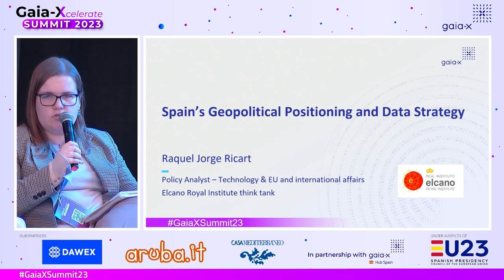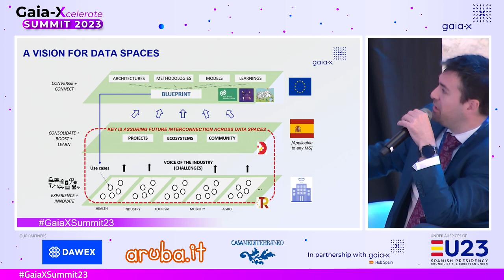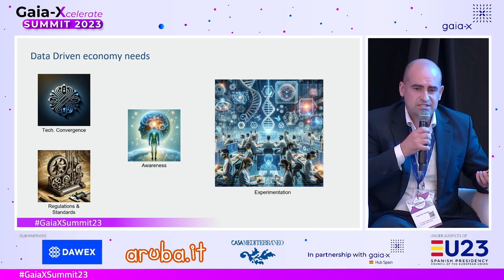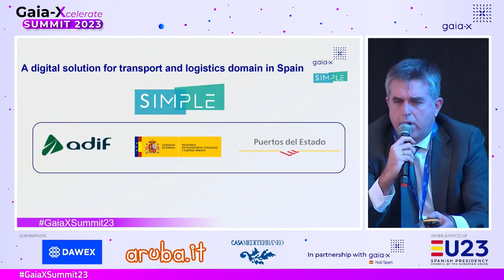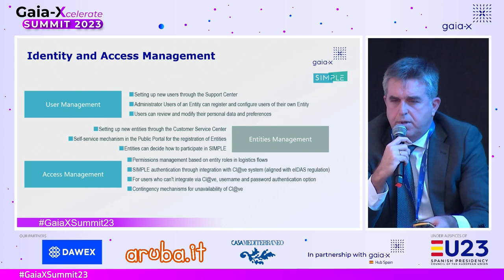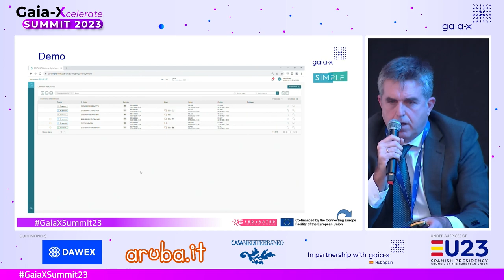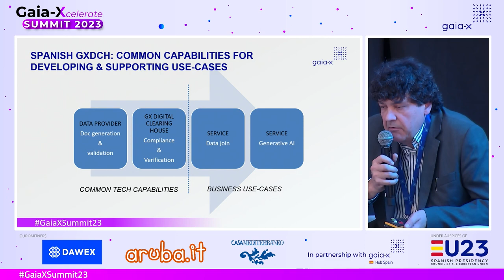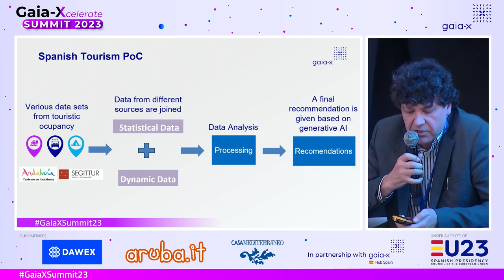Day 2: Accelerating Data Economy Adoption based on Gaia-X in Spain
Moderator: Alberto Palomo, Governmental Advisory Board of Gaia-X, State Secretariat for Digitalisation and Artificial Intelligence/CDO Spanish Government
Participants:
Spain’s geopolitical positioning and Data Strategy – Raquel Jorge, Technology and Global Affairs, Policy Analyst, Real Instituto Elcano.
Network of experimentation/labs to accelerate the data economy and Gaia-X technologies – Daniel Sáez, Technology Transfer Director ITI, BoD Gaia-X AISBL.
SIMPLE LOGISTICS project – Javier García Fortea, Business deputy director in Logistics Services, ADIF
Maturity of Spanish Hub for accelerating Gaia-X adoption – Txetxu Santamaría, Technology Director / DIGITAL, Tecnalia.